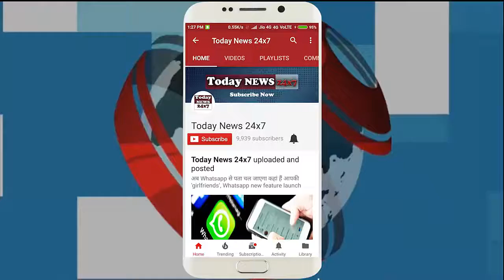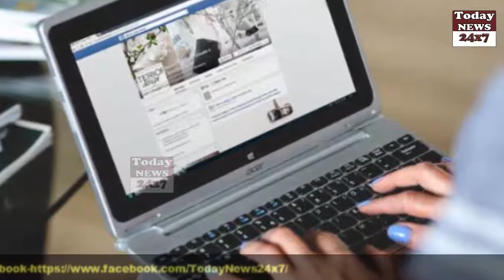Facebook से चोरी हुआ Data आखिर कैसे होता है इसका गलत इस्तेमाल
After the disclosure of 5 million Facebook users sticking to the data in the US, the use of elections has got a big hit in Indian politics. Law Minister Ravi Shankar Prasad accused the Congress that Congress is taking services of investigative investigator Cambridge analytica accused of data theft to win the 2019 election.
The question arises among the debate whether the data could be misused in the facts? So the answer is yes. The data stolen from your Facebook can be used in many ways.

Today News outbreaks the conventional news reading and brings to you the real face of every information at one click! Latest news from India and the world, politics and nation, entertainment, sports, and science. Witness the panoramic vision of the state in every aspect you can think of!

Today News